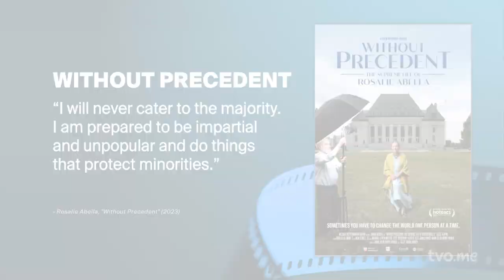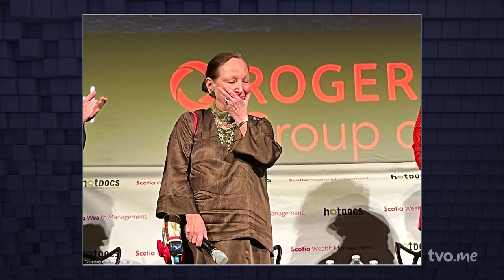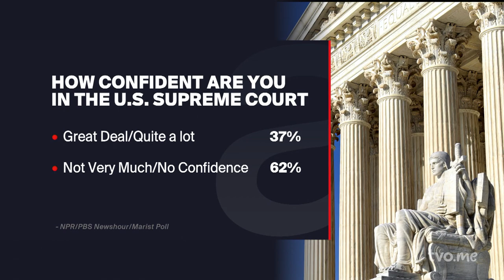Rosalie Abella and Barry Avrich: Documenting a Supreme Life | The Agenda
It is a testament to what's possible in this country, and to the strength and brilliance of an individual, that someone could be born a refugee in a camp in Germany after the Second World War and yet one day, sit on the Supreme Court of Canada. That seemingly impossible journey is the subject of a new film, called "Without Precedent: The Supreme Life of Rosalie Abella." To discuss the film, we welcome now retired Supreme Court justice Rosalie Abella; and the documentary's producer, director, and writer Barry Avrich.